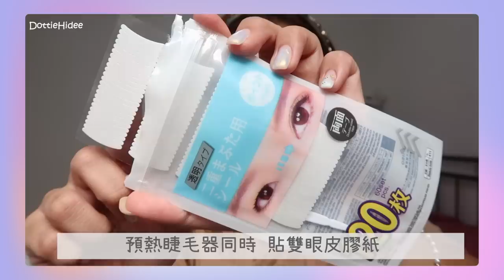♥ GRWM ♥ 小資女開架妝容💁🏽‍♀️ $7x粉底好用嗎？最貴化妝品只需要$165？💰陪我化妝吧～ || Dottie Hidee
♥ 聊天時間 ♥

決定12月直接拍年度最愛化妝品GRWM！｡:.ﾟヽ(*´∀`)ﾉﾟ.:｡

♥ 今集內容提及:

❋❋ Visée - 紅潤亮膚妝底霜 $70
❋ Cezanne - UV全方位長效遮瑕膏 $75
❋❋ Visée - 眼部專用遮瑕膏$75
❋ Media - 極上粉嫩保濕粉底霜 OC-D1 $77
❋❋ Visée - 透潤光澤濾鏡蜜粉餅 $ 115
❋ SANA New Born - 柔焦霧感眉粉筆 $79
❋ Cezanne - 自然啞光修容彩盤 #01 $79
❋ CANMAKE - 絲滑梳乎厘道眼影 #07 $74
❋ LUMIURGLAS - Skill-Less眼線液 $139
❋❋ KOSÉ - 魔法捲翹定型睫毛液 $65
❋ EXCEL - 幻光漸層樓胭脂 AB01 $165
❋ Cezanne - 珍珠打亮粉 #04 $79
❋ KATE - 怪獸級持色唇膏 #05 $99
❋ Visée - 迷你潤澤唇膏 BE311 $75
❋❋ KOSÉ - 定妝防水噴霧EX(保濕紅茶限量版) $85

頭箍 from IG shop - joyceskivintage.official

Artist : Oneul